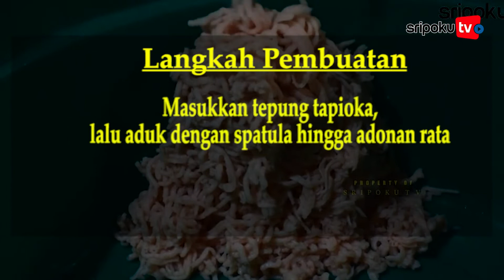Resep Pempek Keriting dari 500 Gram Ikan Kakap, Pakai Cetakan Sederhana Paping Bag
Berikut resep pempek keriting dari 500 gram ikan kakap dengan menggunakan cetakan paping bag yang bisa kamu coba saat membuat pempek Palembang.

Selain memiliki cita rasa yang enak, resep pempek keriting dari 500 gram ikan kakap ini juga mudah dalam pembuatannya cukup menggunakan alat sederhana paping bag.

Lihat informasi terkini bersama kami, di:

Palembang.tribunnews.com